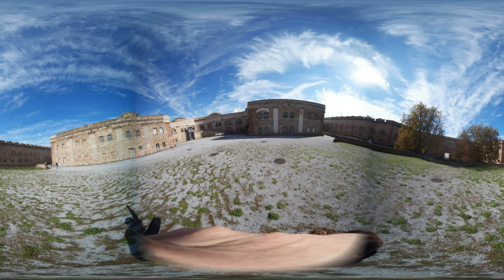Ausflug nach Koblenz ans deutsche Eck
Am 29ten September waren wir auf dem deutschen Eck in Koblenz.

Hier sind die 360 grad Bilder und Videos von unserem Ausflug.